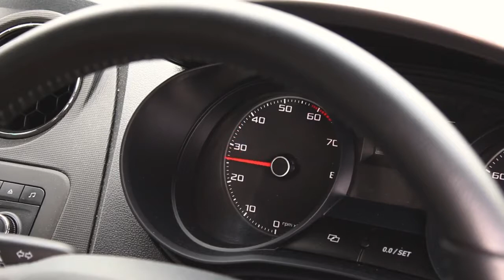Scorpion Cat-Back Exhaust System for Seat Ibiza 1.2 TSI Mk4 - GhostBikes